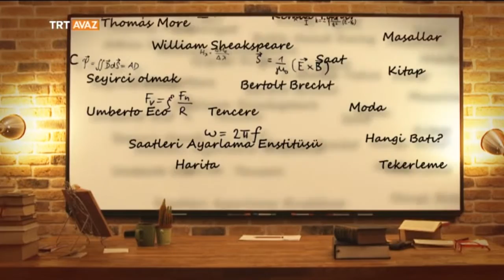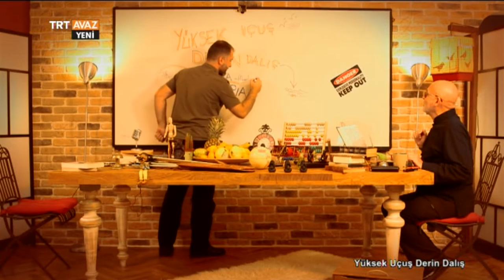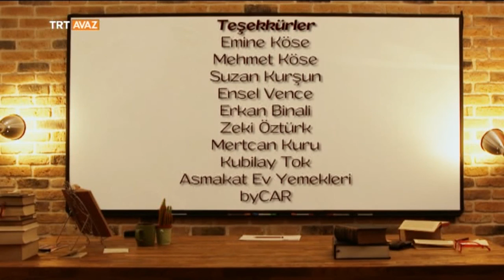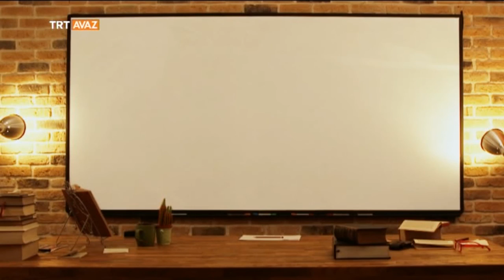Yüksek Uçuş Derin Dalış - Ütopyalar ve Distopyalar - 5. Bölüm - TRT Avaz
Şefik Küçükvardar ve Münib Engin Noyan

Münip Engin Noyan ve Şefik Küçükvardar'la yüksekten uçmaya, derine dalmaya hazır mısınız?